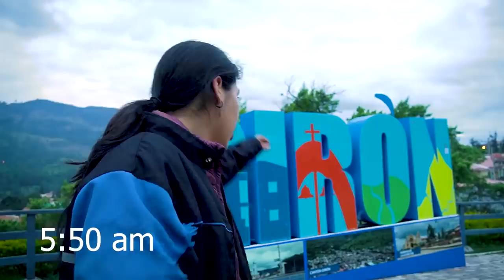VIVIENDO las FIESTAS del SEÑOR de GIRÓN | Edis Vlogs